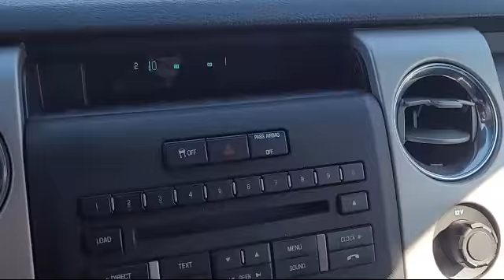2014 Ford F-150 XLT FFV San diego El cajon La mesa Escondido Ocean side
2014 Ford F-150 XLT FFV Stock Number: 17068 Vin:1FTEW1CM3EKD71142.

Legacy Cars
670 El Cajon Blvd.